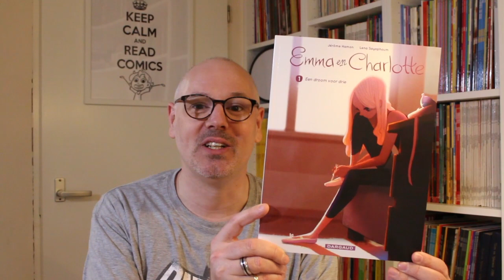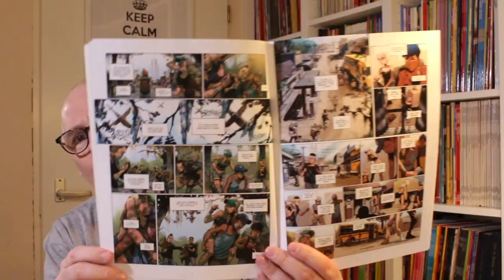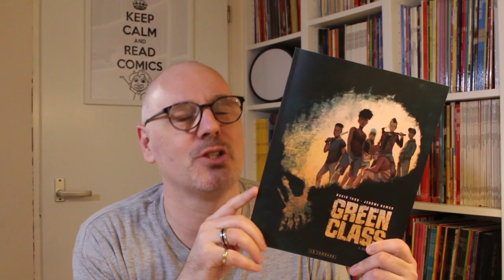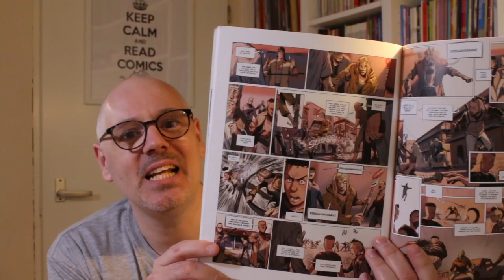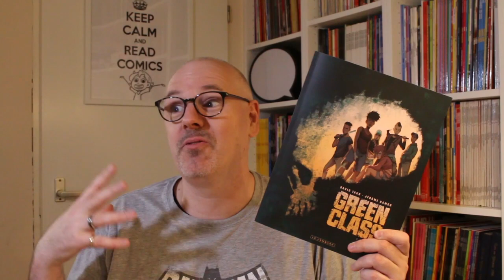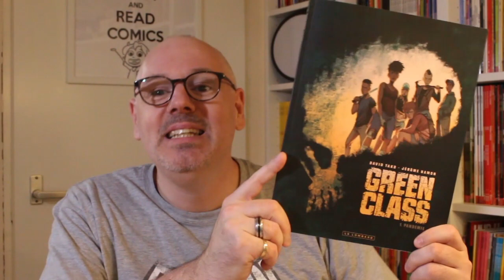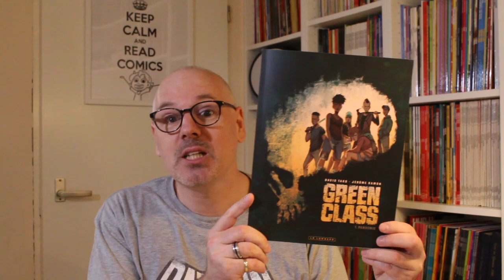Pandemie | Stripvlog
De nieuwe stripreeks Green Class krijgt veel lof, maar hier en daar ook wel kritiek. Ik las het eerste deel en...wat ik ervan vond, zie je in dit vlog :-)

Scenario: Jérome Hamon
Tekeningen: David Tako
Inkleuring:  David Tako
Genre: Actie / avontuur
Pagina's: 72
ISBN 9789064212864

Green Class wordt uitgegeven door Le Lombard / Ballon Media